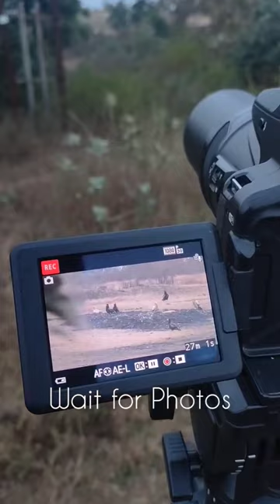Capturing Egyptian Vultures | Beauty of Nature Photography